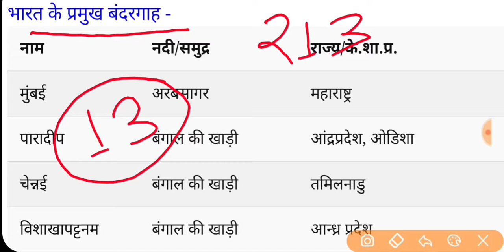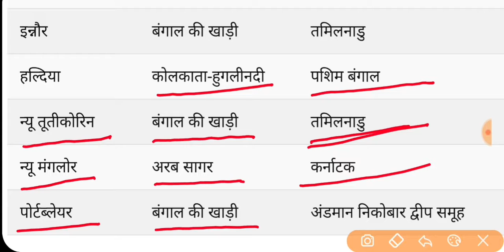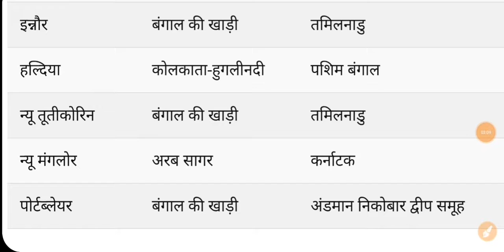भारत के प्रमुख बंदरगाह। Ports of India. Most Biggest Port of india.भारत के प्रमुख बंदरगाह और स्थान।